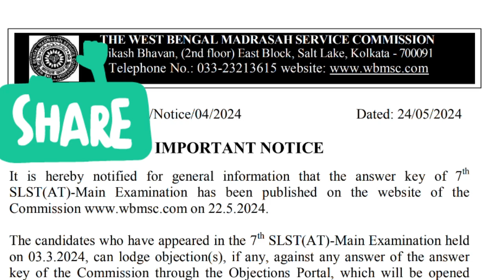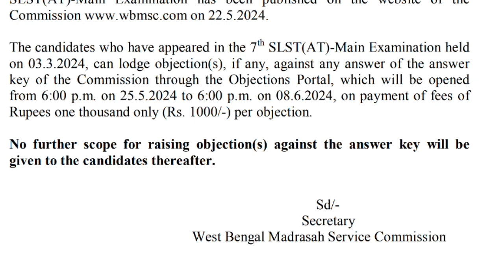WEST BENGAL MADRASAH SERVICE COMMISSION Important Notice Answer key related | wb MSC answer key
WEST BENGAL MADRASAH SERVICE COMMISSION Important Notice Answer key related
ANSWER KEY PUBLISHED !! 7th SLST MAIN ANSWER KEY।। MADRASAH SERVICE COMMISSION।